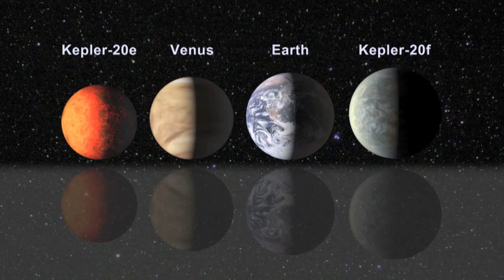Kepler Discovers First Earth Sized Planets Outside Solar System